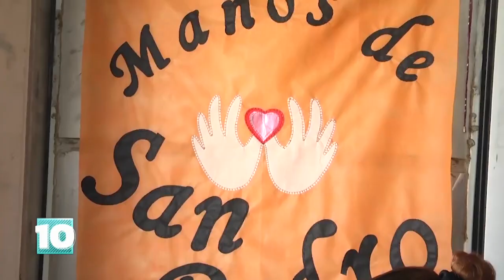Noticias10 | "Manos de San Pedro" de Roca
"Manos de San Pedro", es un emprendimiento que llevan adelante cuatro mujeres del barrio Cuatro Galpones de General Roca. Nació dentro de uno de los tantos proyectos sociales de la Parroquia Cristo Resucitado.